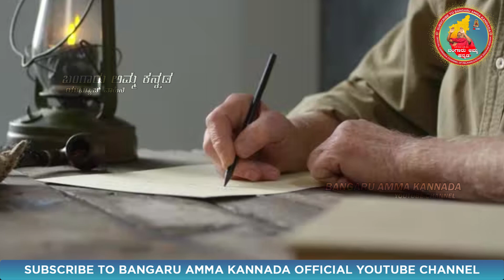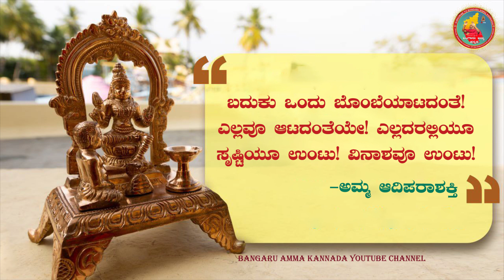ನಮ್ಮ ಬದುಕೇ ಒಂದು, ಬೊಂಬೆಯಾಟವಯ್ಯಾ|ಬಂಗಾರು ಅಮ್ಮನವರ ದೈವವಾಣಿ 15-03-2023